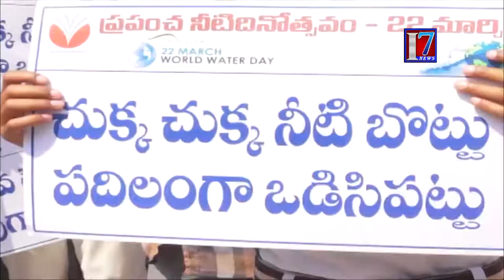Water Secure Rally Conducted | Warangal for Water Day students For Water Secure Rally 2018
7news is founded on a vision, which seeks to be the most Creative media organization of the world. It is the India’s leading  24-hour news network , offering comprehensive news coverage, business, lifestyle and feature programming and documentaries to the worldwide news networks, which include News Channels, Print Media And Online web casts. It is a one-stop shop, which aims to provide editorial